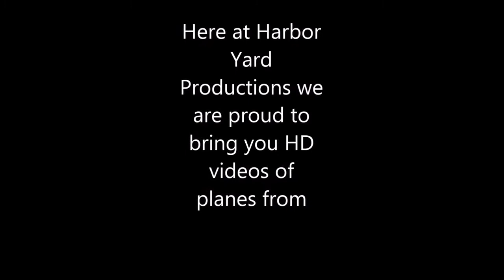6-4-16!! RARE CHANCE Planespotting on top of Car structure near Lindbergh Field!!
PLZ READ: This was a once in a life time chance! Me and andross51 had a great time on top of this structure! HOWEVER we tried plane spotting here again later on and REALIZED this rooftop is for employees only now! We probably were the only two people to have ever plane spotted here!